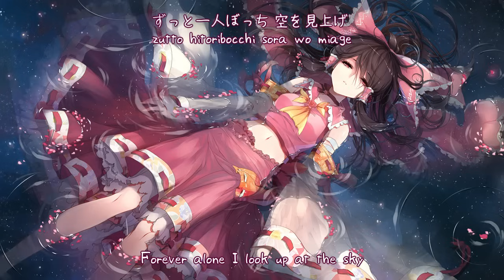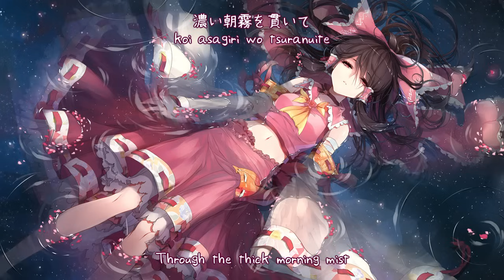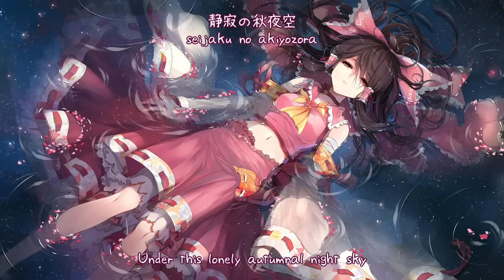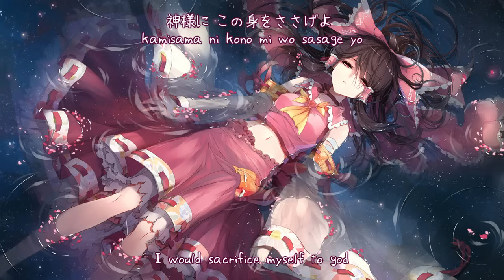【東方ボーカル】 Yonder Voice - Shrine Maiden Forever 【Subbed】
(Zzzzzzzzzzz)
Won't upload anything in a very long time, sooooo.
Have a nice vacation, everyone :)

"Shrine Maiden Forever"

Original：永遠の巫女 (Eternal Shrine Maiden)
「蓬莱人形　～ Dolls in Pseudo Paradise」

Vocals：瑶山百霊
Lyrics：djhmojt
Arrangement：Paul Wang
Album：Shrine Maiden Forever | Reitaisai 8